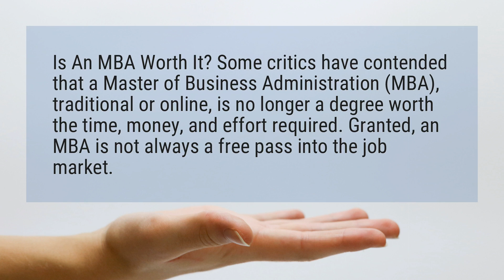Are online MBA degrees worth it?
Is An MBA Worth It? Some critics have contended that a Master of Business Administration (MBA), traditional or online, is no longer a degree worth the time, money, and effort required. Granted, an MBA is not always a free pass into the job market.